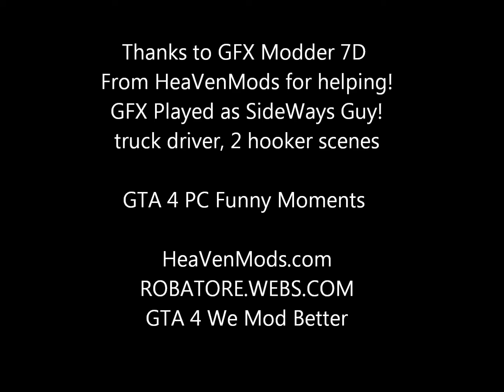GTA 4 Funny PC Moments ROBATORE Watch In HQ (1080p)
GTA 4 Funny Moments on the PC Version